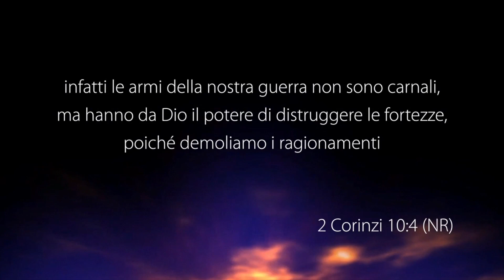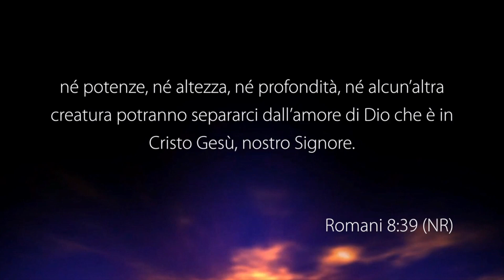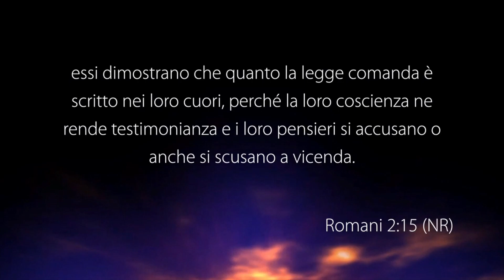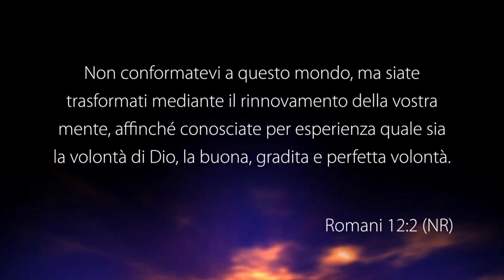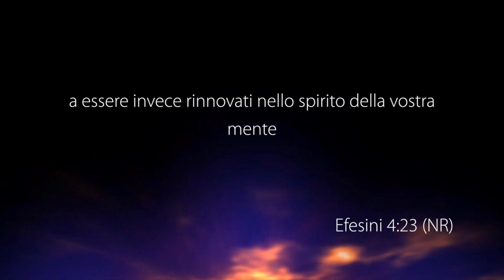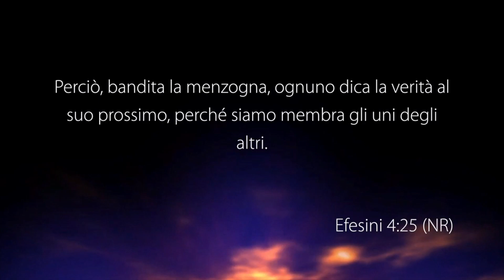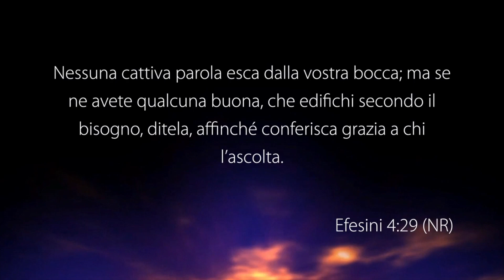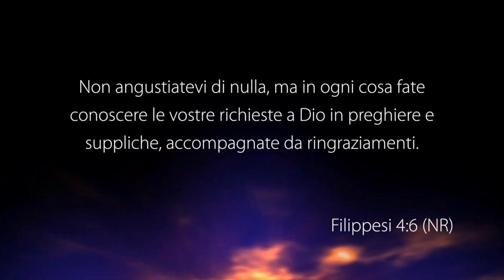La guerra nella nostra mente - Con il pastore: Tommaso Di Lorenzo